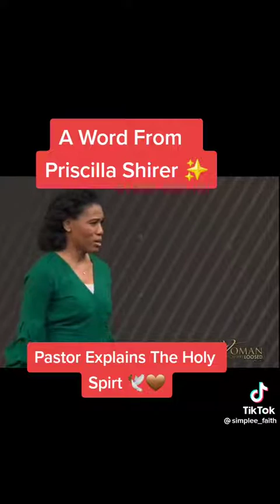The words flows through a woman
Know what dwells inside of you.